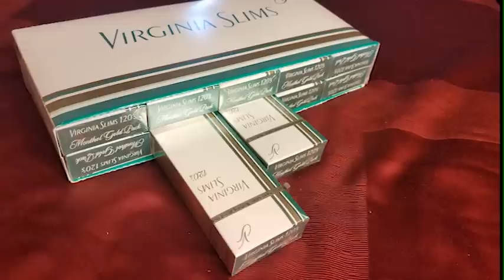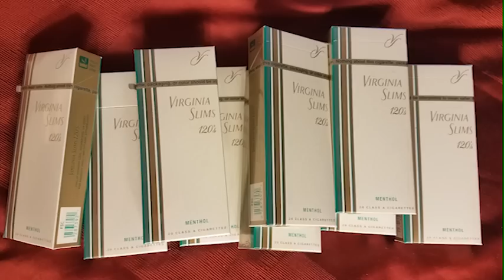Smoking Fetish Saratoga 120s Virginia Slims 120 Leather Cigarette Case Pouch